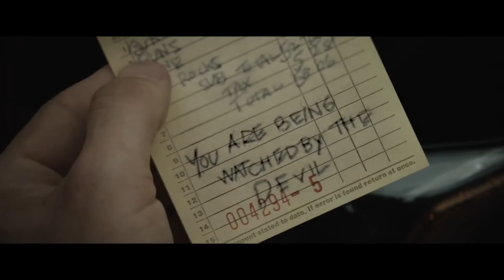A HOUSE ON THE BAYOU Official Trailer (2021).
A House On The Bayou First Trailer.

Horror, Thriller.
Follows a troubled couple and their daughter who go on vacation to an isolated house in the Louisiana bayou to reconnect as a family. But when unexpected visitors arrive, the unity starts to unravel.

Director
Alex McAulay
Writer
Alex McAulay
Stars
Angela SarafyanLia McHughPaul Schneider.